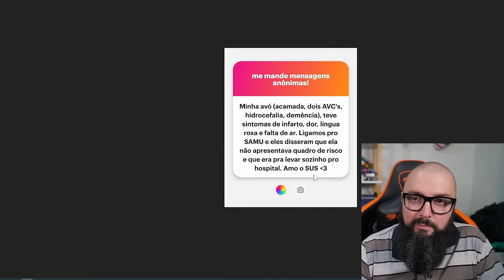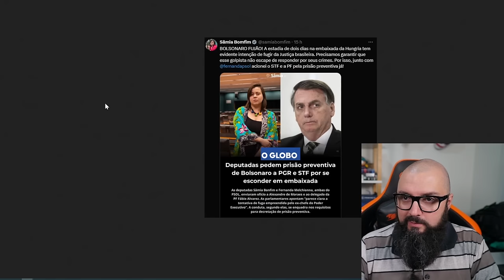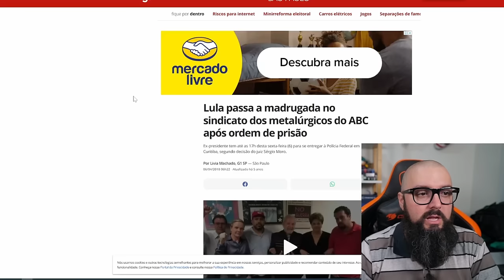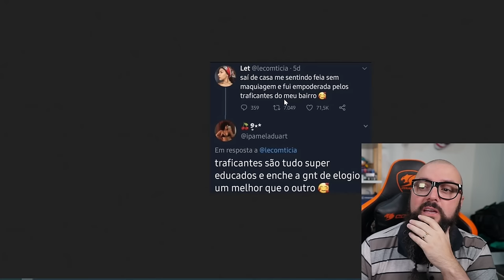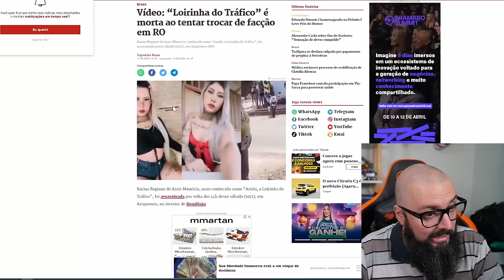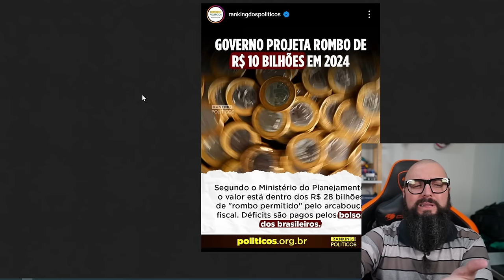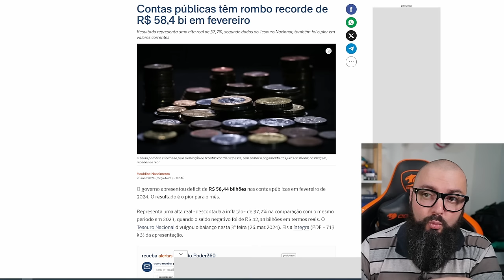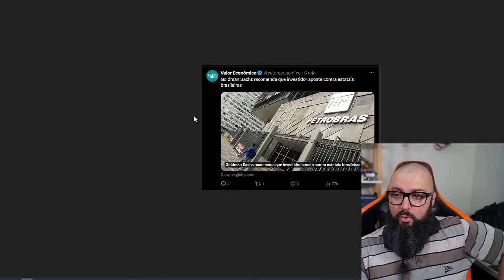Monark e o Rombo Recorde Do Governo !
Agradecimentos Especiais para os membros do canal:

Founders Edition

Murilo Pinto
ludian lima
InfortelGamer Daniel
JNascimento
Cláudio C G Jr
Affectionate_cat
Tris Barbaro
André Pereira
Henrique Goffi
Marcos Antônio
Mauricio Campos
DarkScorpyon
Breno Rodrigues
Gustavo Basilio Tavares
Danilo Barros
Marcelo Leszczinski Devantier
Kampf
Spartan
Claudio Junior
Korosenai66
Canal do Coruja
Tiago Fraga
Especiarias Orientais
RebornIP Games

Nitro Boosters:

Lucas Emanuel
Matsuky
InfortelGamer Daniel
Lucas Senne
Ewerton Luiz
Marcos / Lord Guerreiro
Enzo Albornoz
Br3Killer

Benchmarker Xtreme:

Lucas Genari
Rodrigo Freschi
David Nunes
Jean Marcel de Góis
SIDNEI CAVALARI
Christopher Souza
Rodrigo Andrade
Felipe Natal SC
Juan Marraiso
Marlon Zamboni
Mahane
Fernando Freitag
Sr. Judas
MD TRIP
Arthur
lucas
Mauricio Campos
Bison
Jefferson Souza
André Baboim
Jonathan William Sampaio da Silva
Juliano Limana

Benchmarker Pro

NPDino
Dax 017
marcelo kaoru fujimori
Kemuel Levy
Rafael Nunes
Matheus De Oliveira
Thamiros Souza
Leonnardo Verol
Michael GnFnR
Ric Reborn
realzao zueira
Jerry
Vinicius Aguiar
Islaion
João Francisco
Octavio Beired
Vagner Trabach
Lian Parma
Victor Diesco
Andrei Andrades
Mairo Vergara
Fabio Madeira
Zelza
Guilherme Solda
wilson c. sombini
andre sousa
DavidJuan999
Felipe
Vitor Corrêa
Ricardo Dealtry
Filipeeo
Mateus Barboza Schmitt
Evaldo Neto
Leandro Kopp
Joca
jean victor
deluke
dgaglioni
Davi Moretti
Sandro Jacobsen
Emmanuel Damiani da Silva
BLACKZZILLA
Iago Lopes
Daniel Radiuk
Galeno José
MmT
Rody cirilo
Leandro de Souza Silva
Tech Racer
Lucas Ferreira Bido
Fabio Pires
Karlos Souza
Ricardo Ribeiro Souza
Edson kailhon
John Marston
Vinicius Cardote
Robert Alves
Elias Bretas
Josiel
ja brazil
Lucas Matheus
Luis
Luiz Augusto Lanznaster Cruz
Joao Marcos
Paolo Porto
Felipe Greghi
canal vando guarulhos
Felipe Marques
Pedro Martins
Edu SeRu
Alisson Ferreira
Douglas t
Antonio Padilha
Rafael Ferreira
Alex Silva
Francisco
Adriano César
AleX Schmidt
Alex Dex
Rodrigo Felix
Nambus
Jonathan Santos
Alberto asc
Jefferson de Sousa
Mateus Ferreira
Phelipe Newark
Predio01
Guilherme C
Subfirefox
Founder Films
Thiago Pedroso
Álvaro Tavares
Antonio Cari
Davi Elesbão
Leonardo Santos
Lívia Heckert
Izaque Israel
Matheus Lopes
Henrique Haker
Pedro Ivo
Eduardo Silva
F14
Gustavo Faqui
Levi Santos
Carlos
Kalpiter Panarini
Matheus Zaidan
Paulo Netto
Sad Man
Matteus Abadia
Jorge Alex Moreira Garcia
Gabriel Almeida
Fabiano Lira
Adriano Caetano
Lucas R. Martins
robert santos
Toasty
Jorge Psendziuk
jhonatan lima
Marlon Scherer
Bitconnheiro
Carlos Henrique
Aristides Lemos
Gustavo de Toledo Siqueira
Luciano Menezes
Gabriel Pires
Neo Matrix
Alegrando o mundo
Anderson kertischka
Alessandro Moreira
Lito
Alexandre Rangel
Wilson
Miguel Costa
Bagualizador Bagual
UnlikeMax
Michel Filipe
Luiz Gabriel Righetti de Campos
Leonardo Ramalho
wilbartender
Leandro Souza
Renan Micheletti
Luciano
Adriano Gerard
Marcos Aguiar
Ernani
Mateus Henrique
João Gabriel
Samir S
GusMantoani
Charles W
Mendez F7
Daniel Felippe Bello
Eremita Z
Esdras
Ani Dias
Renan Bottero
Gabriel Luiz Turatti
Grizmannn Gameplays
Cuca Beludo
νιηίςιυડ
Nelson Gonçalves
Jaelder
Neto
Ricardo Wagner
Felipe Souza
Marcelo (Ancap de CLT)
Franchesco
JONAS BENDER
Rubler Testa
Ivan Lúcio
Kazuki
Nilson Morais
Rodrigo F. M. B.
Vitor Vicentim
Celso Luis
Gilson Carlos Costa
Emerson Santos
Roberto Sousa
Rômulo Holodniak
Sérgio Sacana
Wilson Cipriano
Thiago Rainieri
DarkZagi
Mayazao
Weverton
Helvécio
Keyderim
Kai Rei
Thales Lopes
Ednelson Alves
gabriel llucas
Alex Nascimento
Samuel
Luís Henrique
maru_niko [vtuber channel]
Roger That
Fillipe Orlandi
DIAS DE GLORIA
TechSmart
Marcos Huo
H I G H M A X
Kelvin
Arthur Santos Oliveira
CrisS1lv4
Bruno Bettim
Pedro
Luiz M
Pé de Pano
Gabahulk
Raian Collyn (Raian Duarte)
William
Jack Solid
Apenas Relaxe
brunospfc
Leo
Rafael Celestino
design of modern life
anderson santos
Libets Libets
Toys of Steel
eum3
D Sheep
rafa el
Barros Games
Discere
Tiago Klein
O quase PRO
Mario Luiz
Luther Marques Cordeiro
Renato Alcantara
iLuckyyツ
Ian Trindade
DeiorLitz
Daniel Folino
JeanCarlos
Andrew Affonso
Juninho Robabrisa
Betino
MATA BOT FF
Guilherme play
Willian Candido De Souza
Jefferson Souto
Fernando Dornelo
lkrlk
Ryzen
Lucas Borges
O libertário Anti☭⃠
Cadu Silva
Vivian Silverio
Área Gamer
Leandro Ribeiro
André Pereira
Geison Ramos
Walter Souza